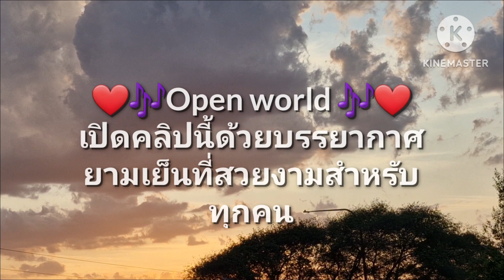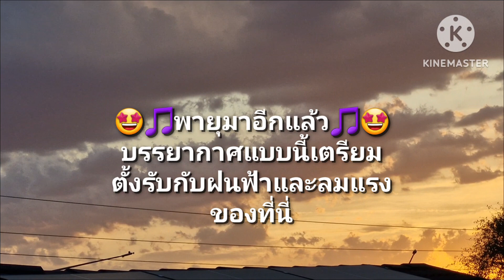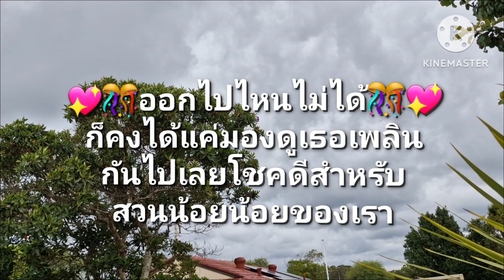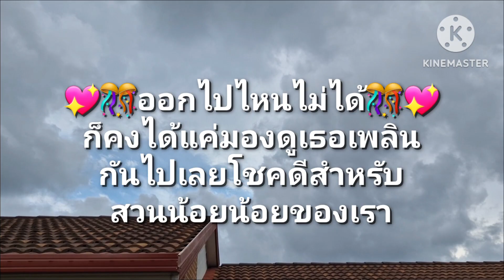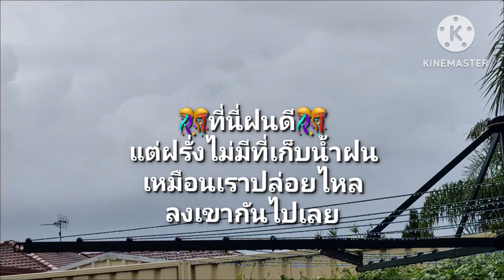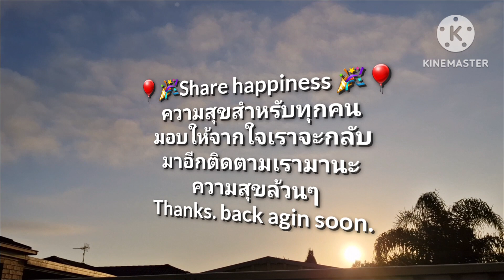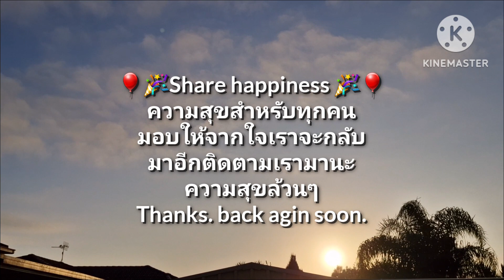ออกบ้านไม่ได้ Ep.305 # The storm comings again in the sky today พายุเข้าอีกครั้ง🤩🥳🎉🕺💃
# พายุเข้าอีกแล้วทุกคนออกบ้านไม่ได้ก็อยู่ในบ้าน วนวนกันไปทั้งฝนและลมแรง # ออกบ้านก็ไม่ได้ดูหนังกันไปทั้งวันแหละ # The storm comings again inthe sky today # พายุเข้าอาการที่ตามมาก็คือหนาวเย็นกันถ้วนหน้า # มาแบ่งปันความสุขและเรียนรู้ไปด้วยกันนะทุกคน มามาตามเรามาค่ะ🤩🥳🎉🕺💃